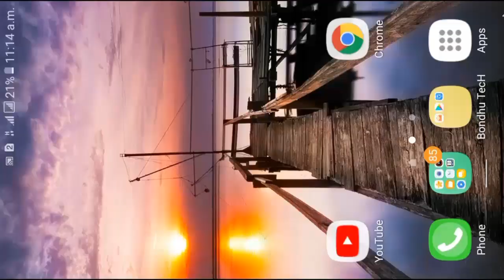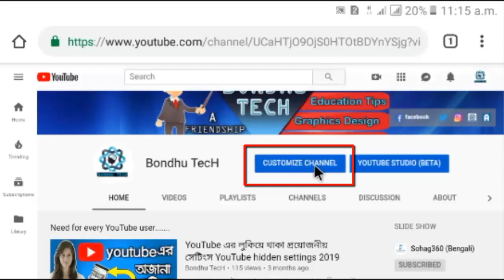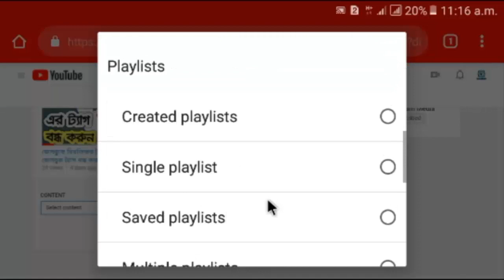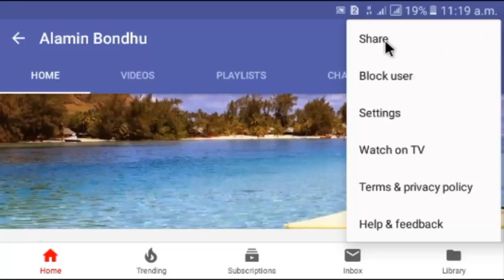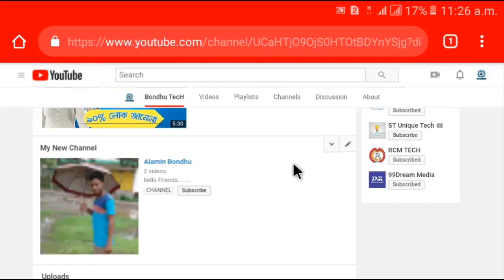ইউটিউব চ্যানেলে অন্য চ্যানেল যুক্ত করুন | How to Add 2nd Channel on Main YouTube Channel Bondhu TecH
বন্ধুরা, আশা করি সকলেই অনেক ভাল আছেন।

এই ভিডিওতে দেখানো হয়েছে, কিভাবে আপনি আপনার প্রধান চ্যানেলে অন্য আরেকটি চ্যানেল যুক্ত করতে পারবেন। যার ফলে আপনার বন্ধুদের নিকট আপনার দ্বিতীয় চ্যানেলটি অতি সহজেই পৌছে যেতে পারে।

 This video try to shows, how you can add another channel to your main channel. This makes your second channel more easily accessible to your friends.

অতএব, Add Another YouTube_Channel সেট করতে এই ভিডিওটি দেখতে থাকুন

🌟 পরবর্তীতে ভিডিওর নোটিফিকেশন পেতে সাবসক্রাইব করুন
                                (যদি নতুন হয়ে থাকেন)

RELATED TAGS--
মেইন চ্যানেলে অন্য চ্যানেল যুক্ত করুন
অন্য চ্যানেল যুক্ত করুন
অন্য চ্যানেল যুক্ত করার নিয়ম
অন্য চ্যানেল যুক্ত করার উপায়
how to another channel add
how to add channel
add another youtube channel
how to add multiple youtube channel
add another channel in your channel
how to add a featured channel to your youtube channel
how to add a youtube channel to your youtube account
how to add another account on channel
add second channel
youtub echannel
কিভাবে নতুন চ্যানেল যুক্ত করব
নতুন চ্যানেল যুক্ত করার উপায়
নতুন চ্যানেল যুক্ত করার নিয়ম
নতুন চ্যানেল যুক্ত করব কিভাবে
add second channel
add 2nd channel
add another channel
how to add a second channel
how to make youtube another channel
youtube channel settings
youtube accounting setting

✔️ Sound collection__ Youtube free music